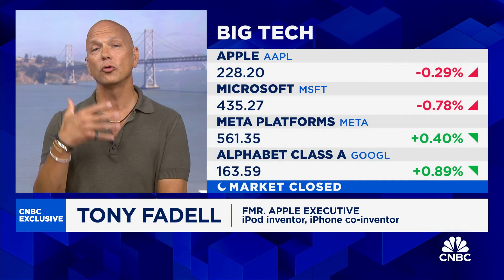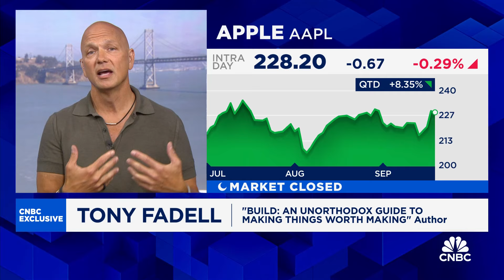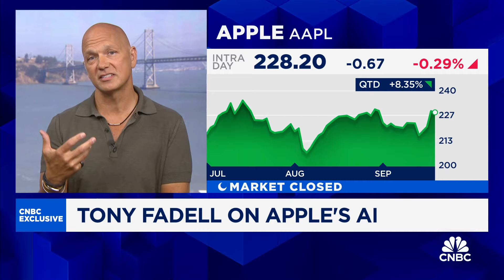AI will start changing and personalizing applications based on usage: iPhone co-inventor Tony Fadell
Tony Fadell, Fmr. Apple Executive and Nest founder, joins 'Closing Bell Overtime' to talk the release of the iPhone 16, the state of AI, and more.